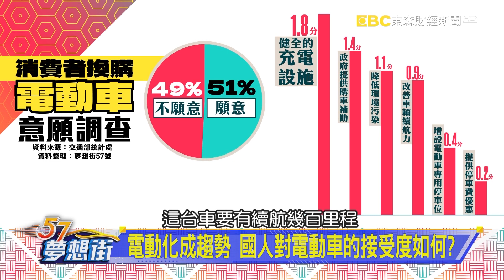e:HEV車型無望 全新Honda HR-V僅有汽油版《@57DreamSt 預約你的夢想 精華篇》20220309 李冠儀 Rick 謝騰輝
e:HEV車型無望 全新Honda HR-V僅有汽油版《@夢想街57號 預約你的夢想 精華篇》20220309 李冠儀 Rick 謝騰輝